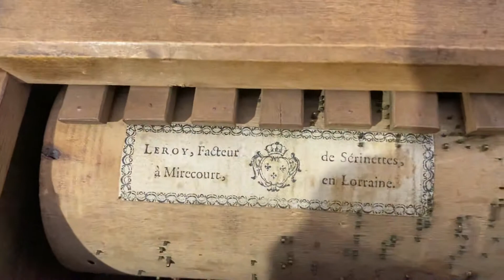Starožitný flašinet, který sloužil k výuce zpěvných ptáků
Původní hrací skříňka má 10 trubicových píšťal z cínu, vzduchový měch a otáčecí dřevěný válec, na kterém jsou rozmístěny zapuštěné kolíčky různých délek. Pro změnu skladbičky je nutné posunout spodní hřídelku o drážku. Vpravo dole na hřídelce je celkem 8 drobných drážek. Změna se provádí pouze, když nadzvednete na pravé horní straně vyčnívající část dřevěného přítlačného mechanismu, čímž odjistíte šoupací plíšek, který do drážky zapadá. Dále je nutné, aby byla na pohledové části válce u zvedátek, zřetelně vidět část nálepky výrobce, neboť v této poloze nejsou kolíčky pod zvedátky. K zajištění skladby se opět používá přítlačný šoupací plíšek shora. Zmíněná drážkovaná hřídelka je na pravé straně téměř dole. Následně se rychleji otáčí klikou a tento dřevěný automat vám přehraje zvolenou ptačí skladbu. Každý kolíček ve válci určuje v jakém čase a pořadí se otevírají vzduchové klapky. Umožňuje to měchem vháněný a mechanicky regulovaný vzduch, který vždy v přesně stanovený okamžik rozezní konkrétní píšťalu. Flašinet má původní schránku z masivního ořechového dřeva. Hrací mechanismus byl vyroben též převážně ze dřeva, a to specializovaným výrobcem v 19. nebo na počátku 20. stol. Stačí točit prohnutou klikou a už se ze skříňky line pískavý zpěv ve speciálně zkomponované ptačí skladbě. Učenliví ptáčci, kteří měli předpoklady stát se výjimečnými, byli svými trpělivými majiteli cvičeni ve zpěvu. Když vynikali nad jiné a používali lidmi naučené náročné nápěvy, byl o ně velký zájem, zvláště mezi specializovanými obchodníky. Pořádaly se celé soutěže se zpěvnými ptáčky. Výherci se nabízeli k pobavení měšťanstvu či dokonce šlechtě. Tito ptáčci tak měli velkou cenu a jejich úspěšní učitelé neváhali investovat nemalé částky do těchto flašinetů i svých opeřenců. Vše je původní a funkční. Strojek je po celkové údržbě a mechanickém seřízení. Potěšení nejen pro staromilce a nadšené sběratele kuriozit.
Zveme Vás na návštěvu naší nabídky na e-shopu Na e-shopu naleznete širokou nabídku starožitností, každá starožitnost tam mé své povídání a spousty fotografií.
Krásný den, Točíkovi